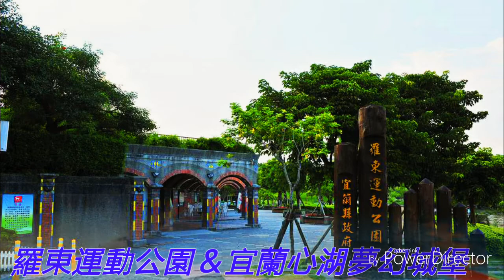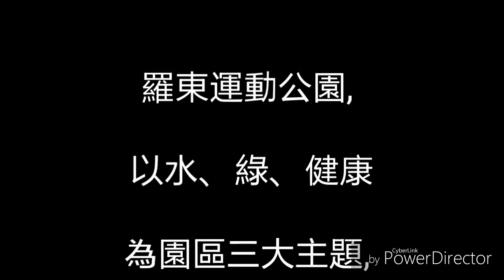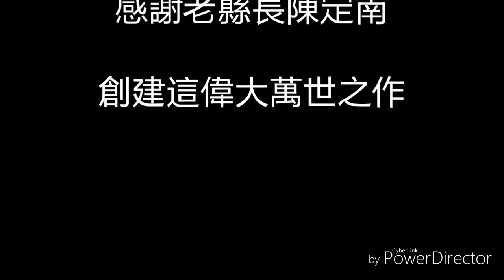羅東運動公園＆我的最愛心湖夢幻城堡（7公里15分鐘車程）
羅東運動公園是根據風水學中的四象學, 東(左青龍, 青龍護岸), 西(右白虎, 飛島飛石), 南(前朱雀, 老街碼頭), 北(後玄武, 徒步池) 做為園內造景的主題 南方朱雀屬紅色, 因此箭頭地磚顏色採用暗紅色. ( 東方青龍，青色；北方玄武，藍色；西方黃虎，黃色；南方朱雀，紅色；中央幽闔，幽色)   宜蘭羅東運動公園, 以水、綠、健康為園區三大主題, 將地形景觀、植物景觀、水流景觀及運動設施結合, 其整體設計理念乃結合台灣本土特色及蘭陽風情, 可由一些細微的建設及擺式, 觀察其特殊風格, 值得親自去感受這一大片綠色藝術結晶